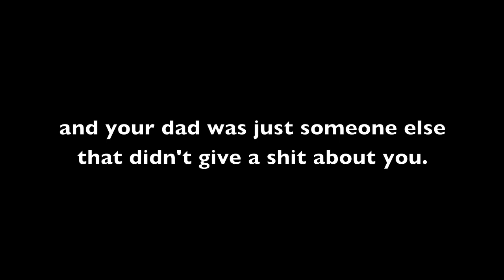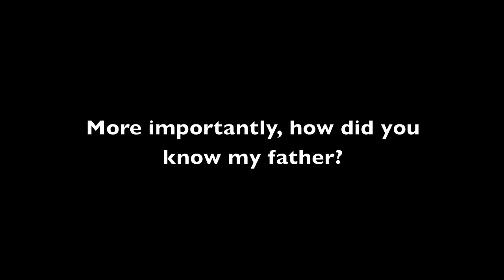My Dad's Tapes (#28), Uncle Don and The Anonymous Caller